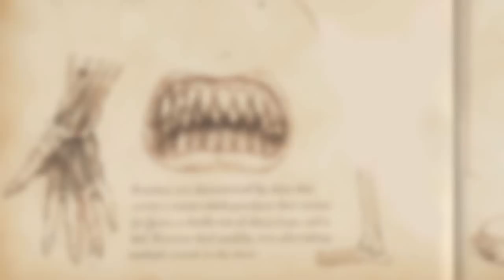J.W. | I've turned into a monster [FOCUS]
○ Subtitles in English and Portuguese are available.

❝He has nobody!❞
❝That's his own fault.❞

*** I ALMOST FORGOT TO MENTION - The beautiful drawing credit goes

This is my video for the second round of the Focus Contest hosted by charizzaard. In this round we had to introduce a character.
Alright so, I tried to show his characteristics as a human first, and then him as a kanima and his struggles. I thought the second song fit him perfectly!
Also, in the human part, I put the colors in sync with the characteristics according to a color guide I found. And in the kanima I put the color green because of his scales.

I hope you guys like it! And I hope I'll pass to the next round!

I KNOW EVERYONE'S TIRED OF THAT SONG BUT IN MY DEFENSE I USED A REMIX!
im still trash i know sorry

i cant believe i actually did it?
in the day of the deadline but still

i'm no exactly satisfied with the result, i expected a lot more but anyways
it may seem kinda rushed at the kanima part but that's because I lost all my inspiration along the way and it was hard to finish this
but i'm really liking this contest so I DID FINISH IT
THAT'S WHAT MATTERS